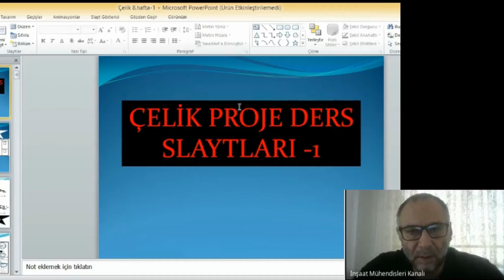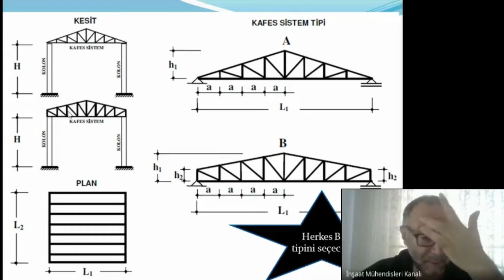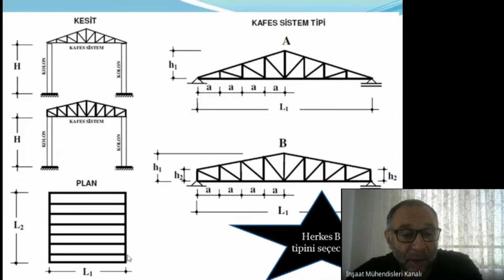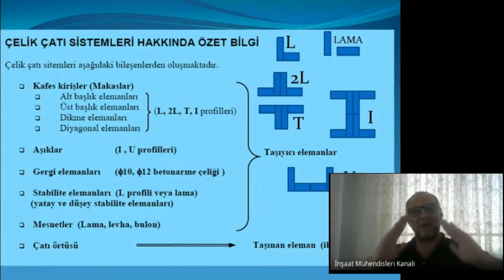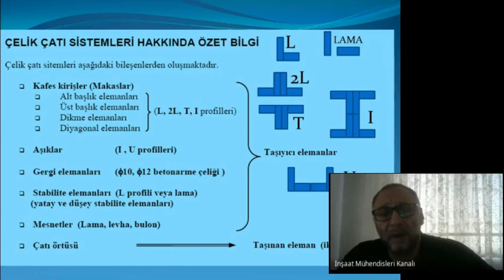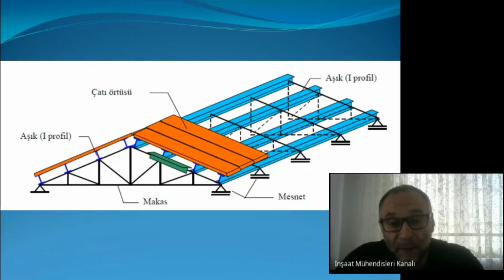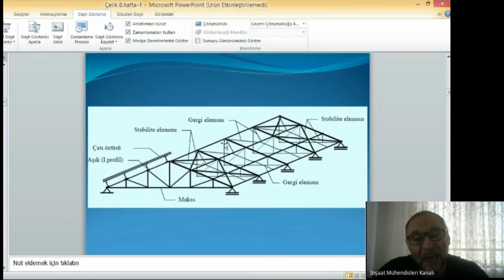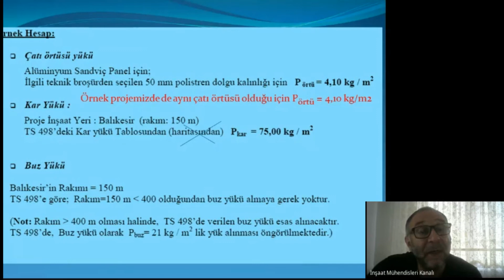çelik yapılar 29 ders